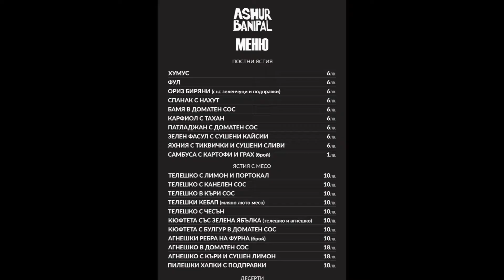Какви вкусни арабски гозби можеш да си поръчаш от ресторант Ашурбанипал?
Прочети историята за Фреди Бениамин и Линда Ауанис, собствениците на ресторант Ашурбанипал, както и какви вкусни неща можеш да си поръчаш от тях на placescases.com